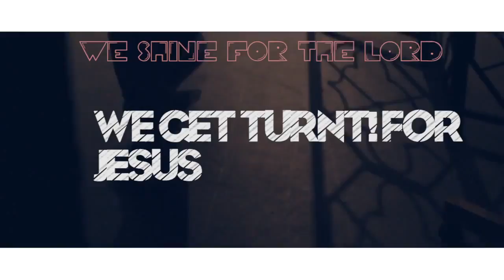Welcome to ItangaRecords!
Stay up on all the latest iTanga Records music videos, promo videos, and more!